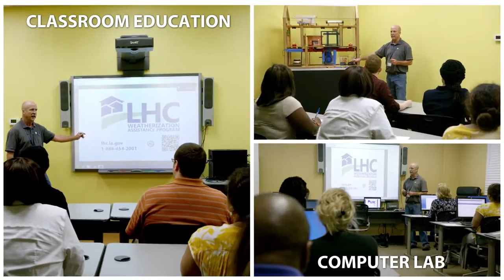LHC Diagnostic Cabin